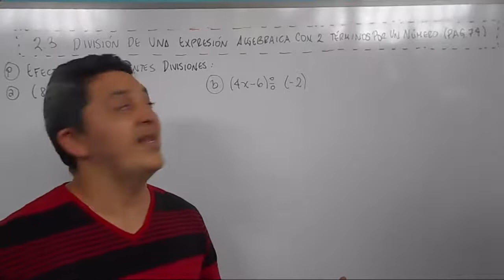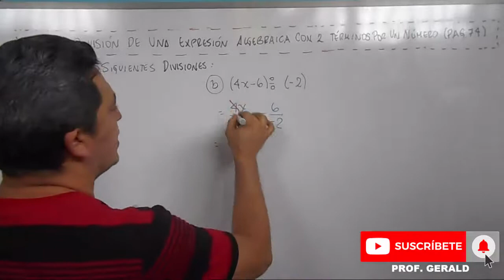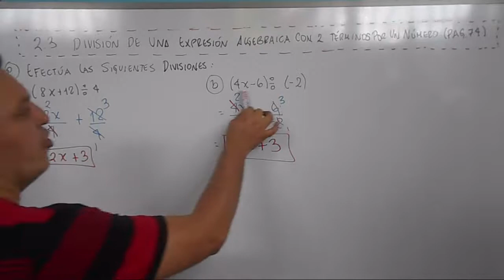2.5 DIVISIÓN DE UNA EXPRESIÓN ALGEBRAICA CON DOS TÉRMINOS POR UN NUMERO 7º GRADO